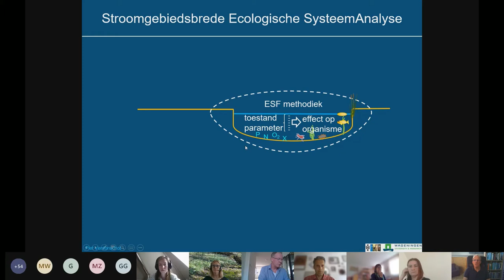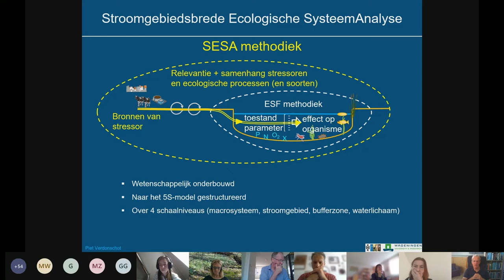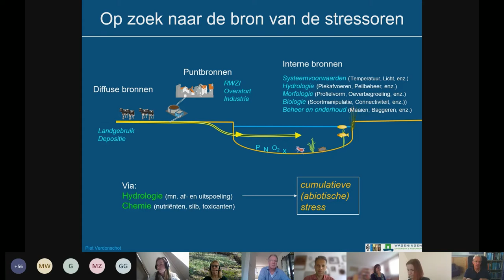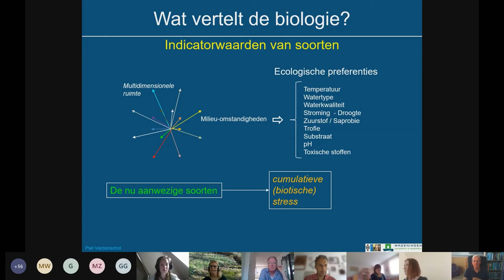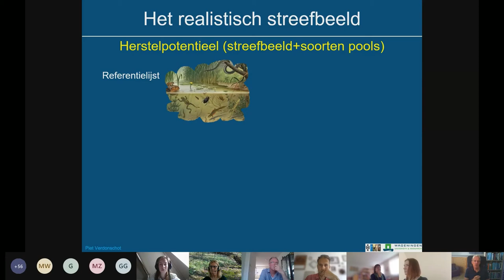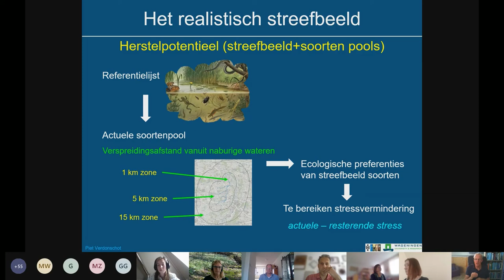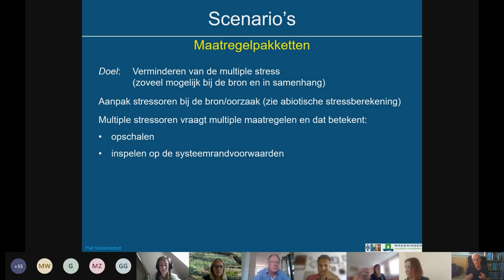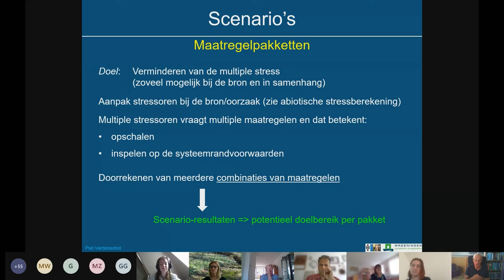Webinar | KIWK-project Ecologie, Inleiding Stroomgebiedsbrede Ecologische Systeemanalyse SESA | 2021